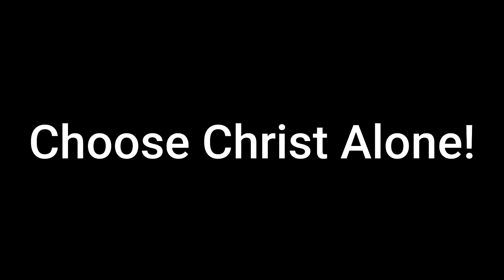Ep 2.25 Extreme Choice and Extreme Betrayal:Voice of the Martyrs:Daily Devotion